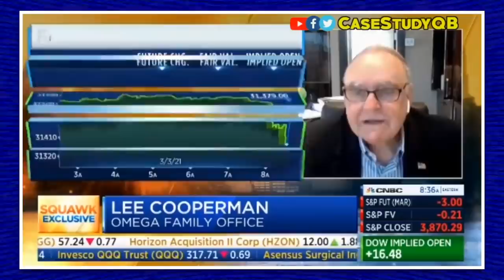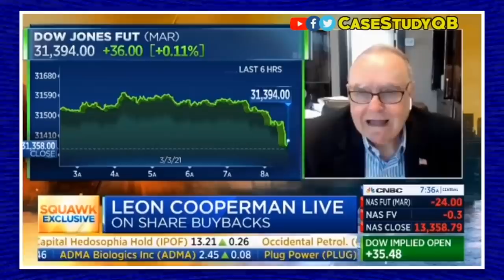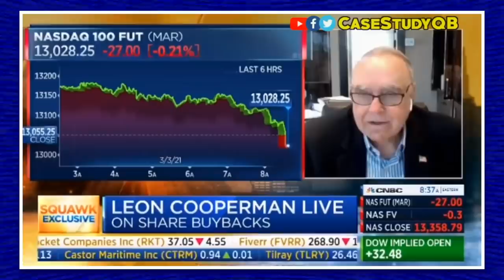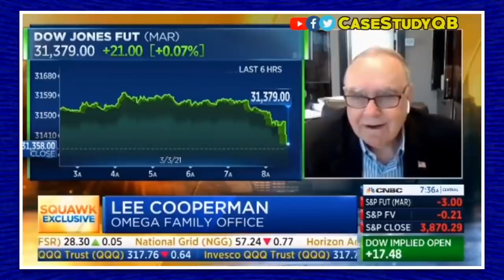The Crying Billionaire Wants Hostility Towards the Rich to Stop Right This Instant!